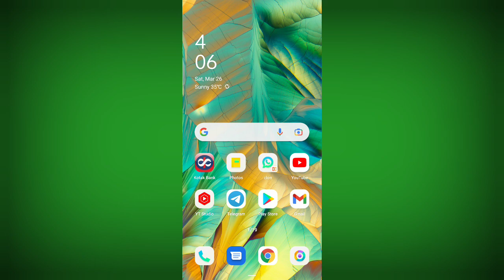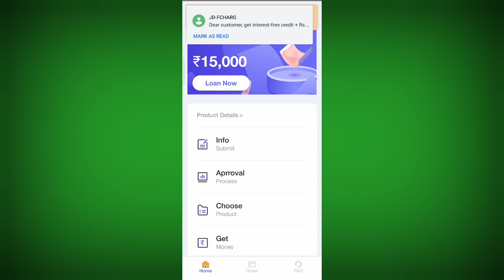Top 3 Personal Loan App | 600 Cibil Score ✅️ | Instant Personal Loan Apply Online | New App Today